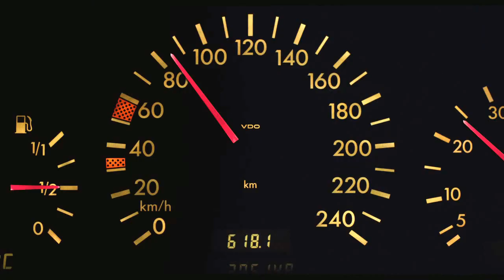NACHTLÄRM ein Film von Christoph Schaub - Trailer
NACHTLÄRM
ein Film von Christoph Schaub nach einem Originaldrehbuch von Martin Suter
ab Ende August 2012 im Kino